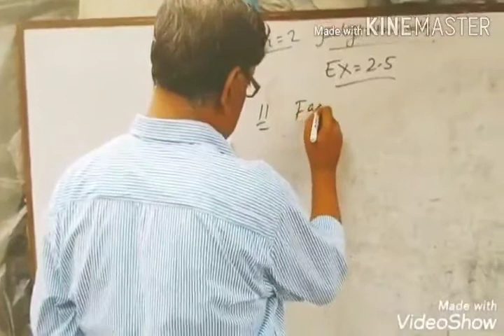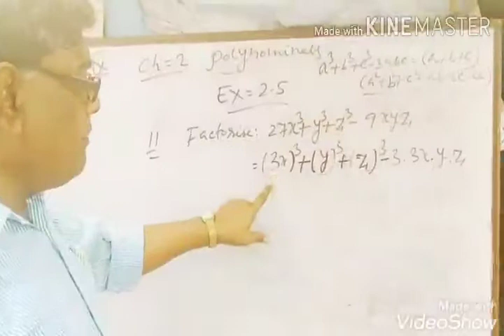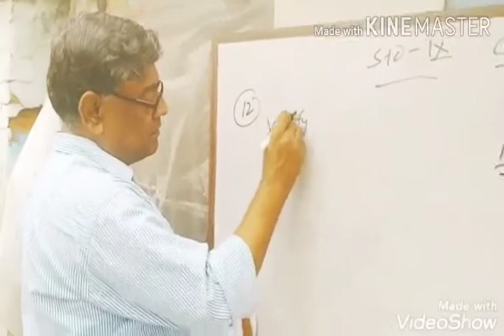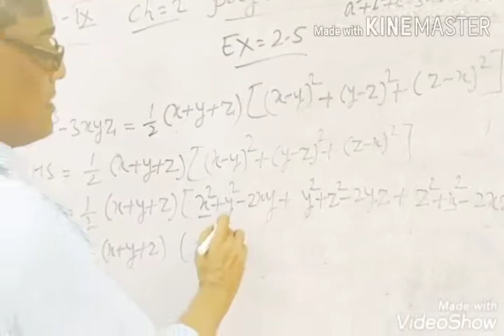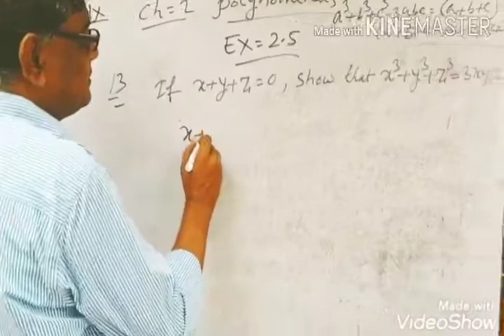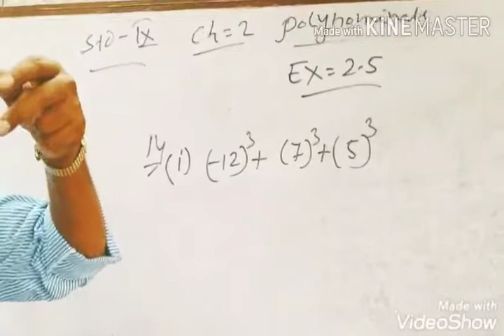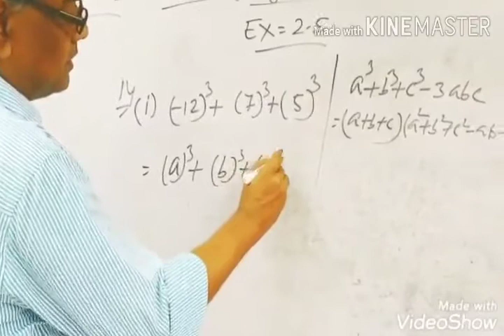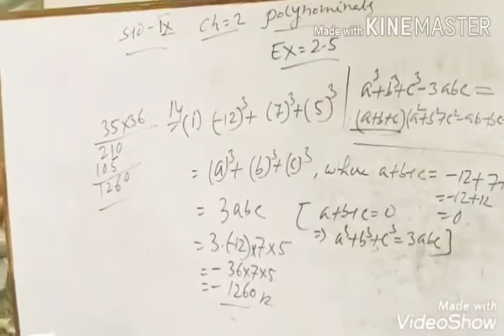STD IX Mathematics Chp 2 Polynomials Part 6